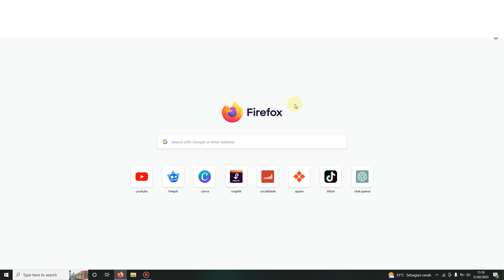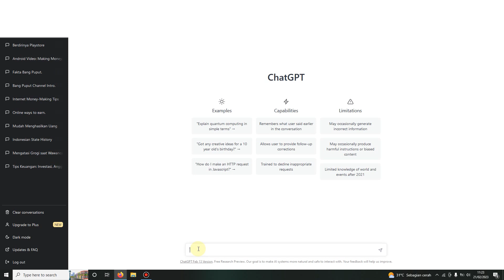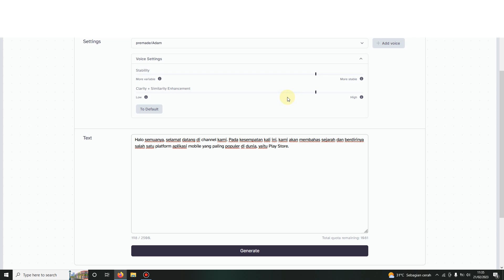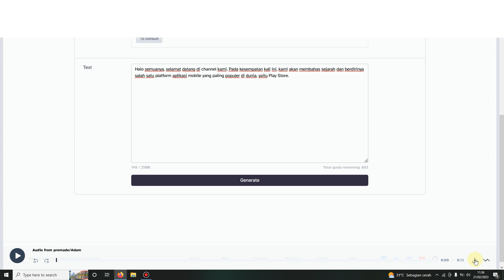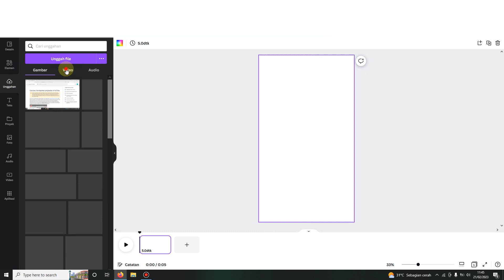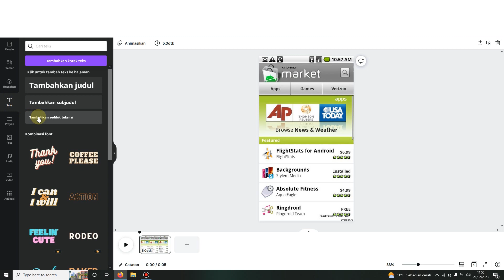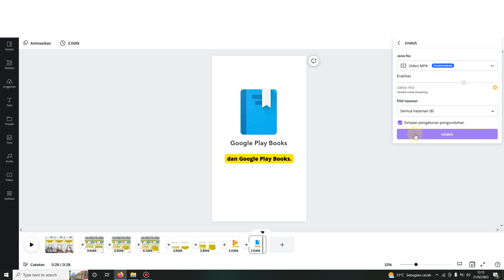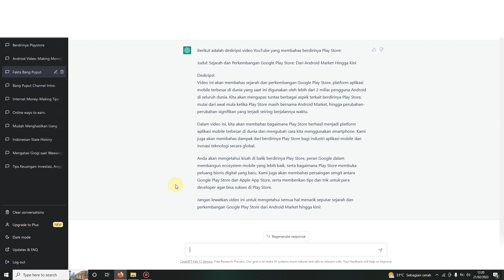CARA TERMUDAH ! Penghasilan $100 Perhari Tanpa Skill - Cara Menghasilkan Uang Dari Internet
CARA TERMUDAH ! Penghasilan $100 Perhari Tanpa Skill - Cara Menghasilkan Uang Dari Internet, ini merupakan cara yang nyata jika kalian seriusin dengan cara yang saya bagikan ini, karena ini tidak memandang usia, pendidikan, dan tidak perlu memiliki keahlian apapun, kalian bisa menghasilkan uang per bulannya jutaan sampai ratusan juta rupiah.